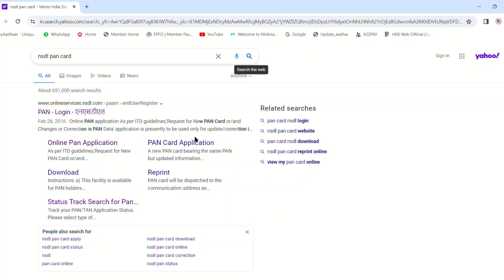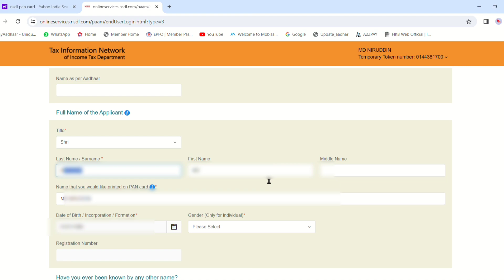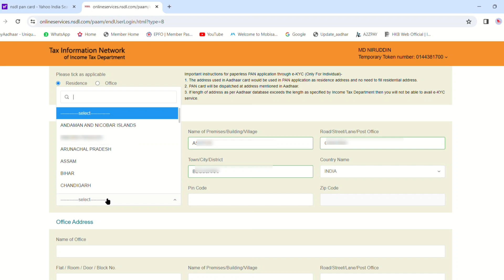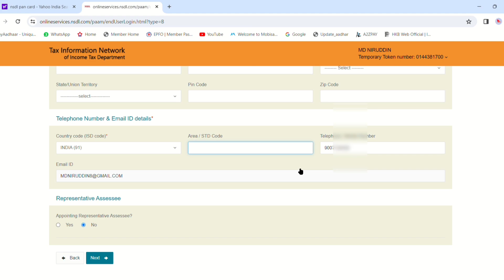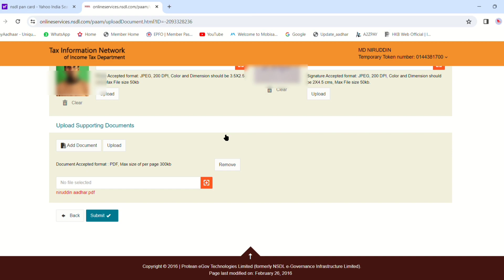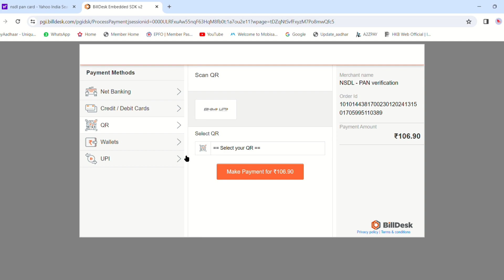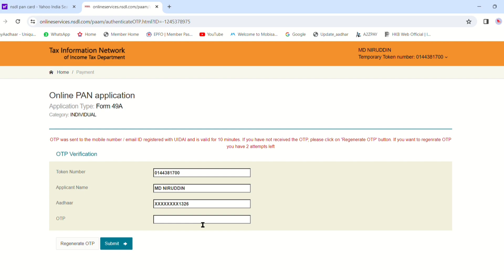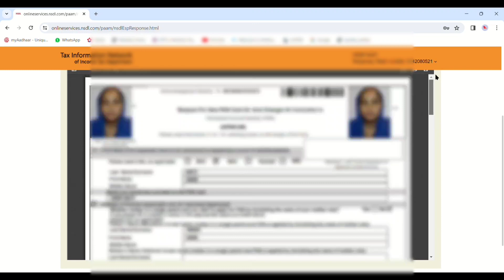Pan card Apply Online 2024 | Pan Card kaise banaye | Pan Card Download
Link -

Iss video me batya gaya hai ki aap naya pan card kaise banaye

pan card kitne din mein aata hai
pan card dispatch hone ke kitne din baad aata hai
pan card gmail se kaise download karen